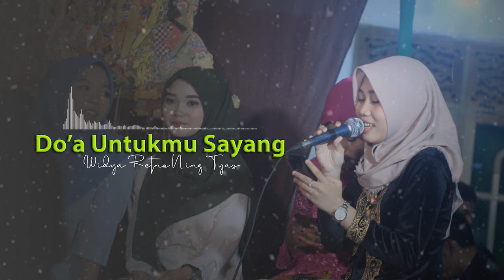Do'a Untukmu Sayang - Wali Band Cover ( Retno ayu ning tyas )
dukung kami agar bisa slalu menghibur orang dengan cara kami sendiri.
Semoga bermanfa'at,